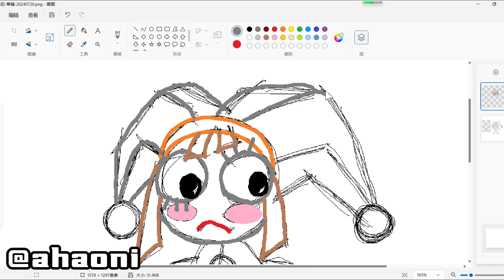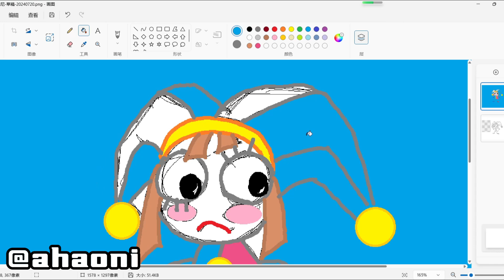how to draw pomni like peppa pig,The amazing digital circus memes-ahaoni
After the pomni and peppa pig merged,The amazing digital circus memes-ahaoni